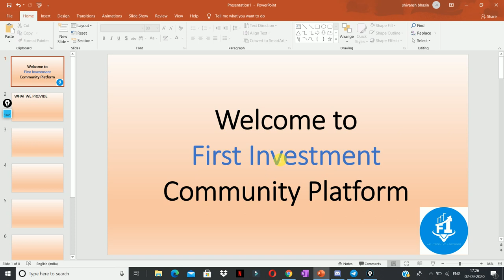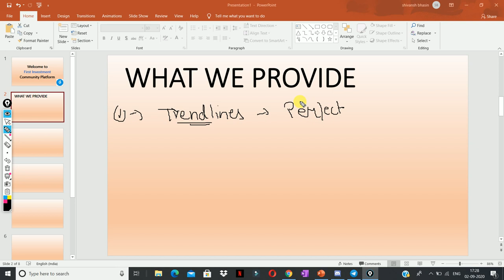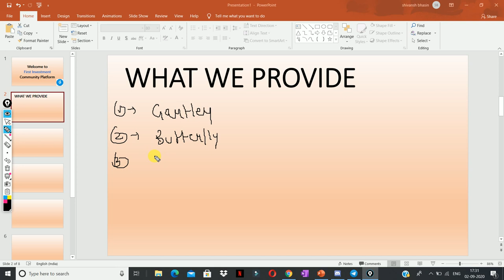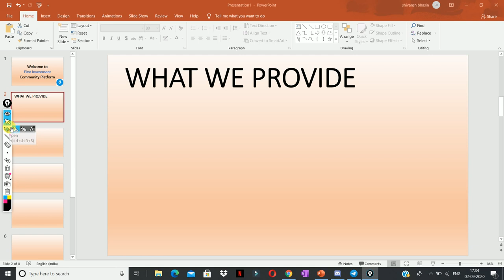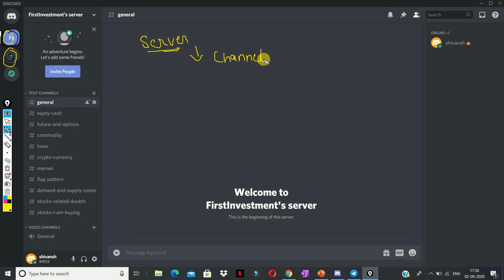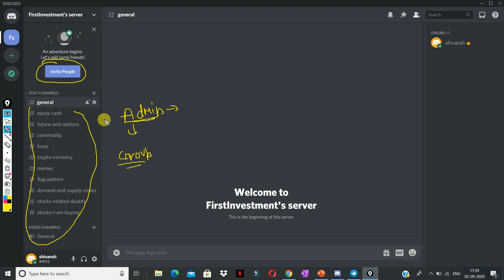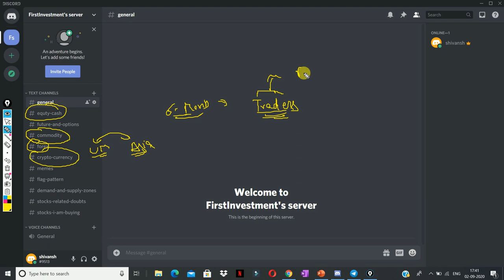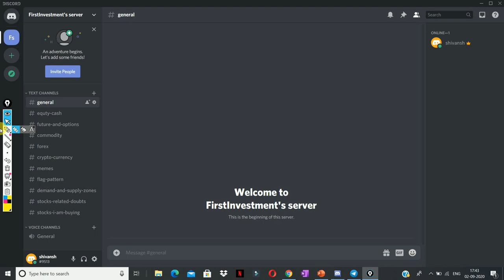Time Has Come To Become An Independent Trader In Stock Market | Join this Community.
Everything Your need is here !!!

Other Information !!